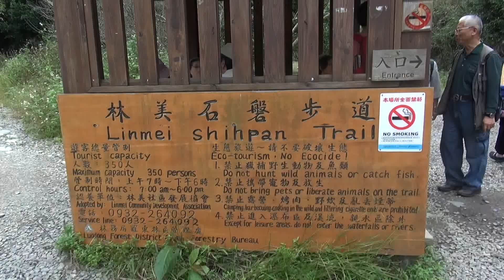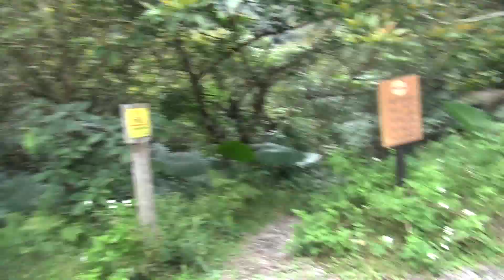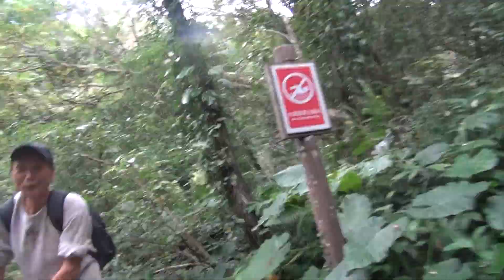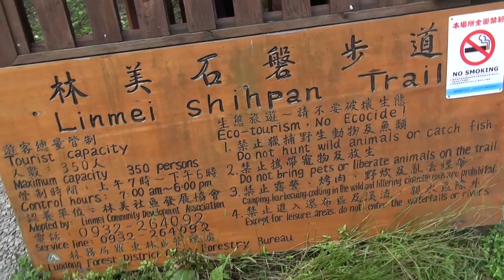2014林美石磐步道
宜蘭林美盤石步道